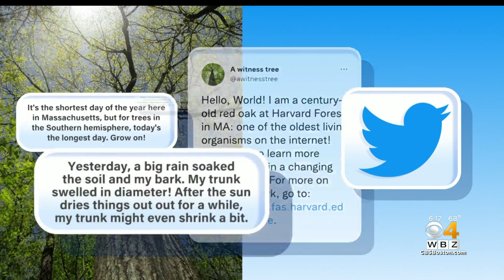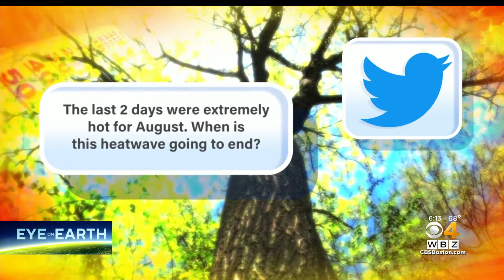A Massachusetts tree is live-tweeting the changing climate